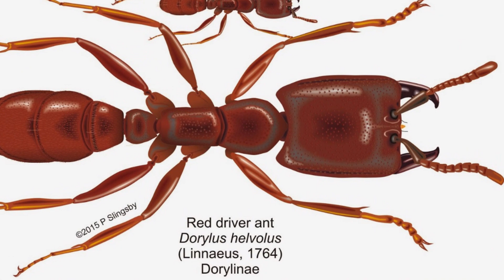Most Dangerous Ants in the World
Welcome to my video "The Most Dangerous Ants in the World". In the world of antiseptics, ants have always been a formidable opponent. However, among us, not all architecture is harmless. In fact, there are some species that are scary and can be dangerous to humans.

In this video, we will introduce you to the most dangerous ants in the world and why they are considered a threat to our safety. Let's find out together!
This is UniquePetsWiki's YouTube channel.
In the following, I will share some videos of my pets and some background information about keeping animals as pets.

This is a community we created for the purpose of learning about and caring for different animals. Based on the science from veterinarians and the experiences other pet owners have shared with us.